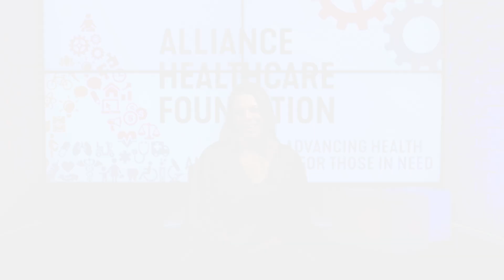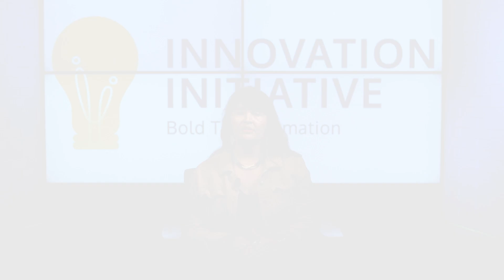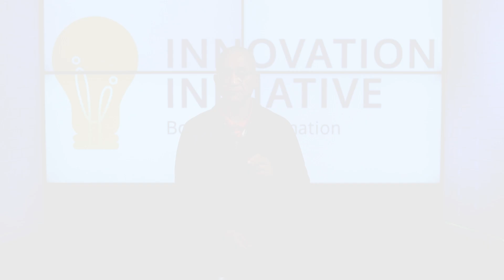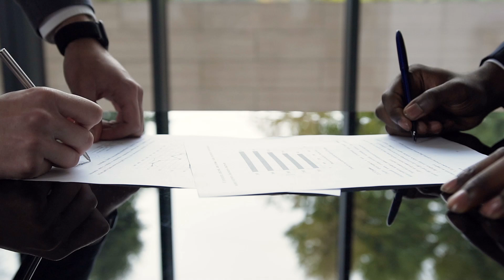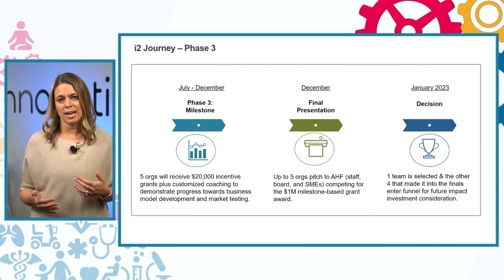Alliance Healthcare Foundation and Nex Cubed Partner to Pioneer a New Form of Philanthropy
The Alliance Healthcare Foundation (AHF) Innovation Initiative (i2) is a $1 million milestone-based challenge grant which includes 12 months of entrepreneurial education and customized mentoring through a partnership between AHF and innovation partner and global business accelerator, Nex Cubed.

Following a final pitch from five finalists, hours of deliberation, and months of one-on-one coaching, AHF made an unprecedented decision to double its investment for the 2022 i2 Challenge and award two $1 million milestone-based grants to both Project New Village and Urban Restoration Counseling Center, both based in San Diego.

Check out this video to learn more about the i2 Challenge and the impact the program has made on the systemically marginalized and under-resourced populations in San Diego and/or Imperial counties through the lens of the program's executive director, innovation partner, grant winners, and resident leaders.

Learn how Innovation Partner, Nex Cubed, partnered with AHF to provide customized coaching and mentorship to i2 finalists to improve their business models, demonstrate meaningful progress towards building/implementing their solutions, and perfect their presentations for funding.